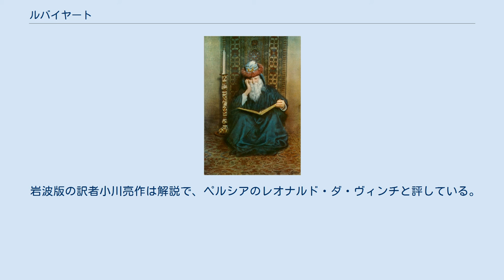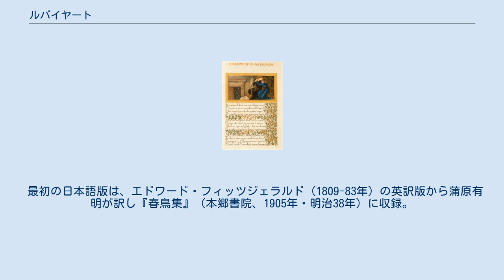ルバイヤート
ウマル・ハイヤーム
『ルバーイヤート』のイラストレーション「大地は答うること能わず、嘆く海もまた然り」 ウィリアム・モリスの装飾文字とエドワード・バーン＝ジョーンズのイラストレーションによるルバイヤートのページ(1870年頃) 『ルバーイヤート』(アラビア語: رباعیات‎ Rubā`iyāt)は、11世紀ペルシア（イラン）の詩人ウマル・ハイヤームの四行詩集の題名。
『ルバイヤート』とも。
 「ルバーイヤート」とはアラビア語で「四行詩」を意味する「ルバーイイ/ルバーイー（アラビア語: رباعی‎ Rubā`iy/Rubā`ī）」の複数形であるので、直訳すると「四行詩集」という題になる。
 ルバーイー詩形とはペルシア語詩の形式の一つである。
ペルシア語詩はアラビア語詩の詩形と韻律に負うところが大きいが、半句（ミスラーウ アラビア語: مصراع‎ miṣrā`）と対句（バイト アラビア語: بيت‎ bayt）からなり、半句ふたつで1対句となることを基本とする。
これに各々の半句および対句での脚韻や押韻によって様々な詩形が形作られるが、例えばアラビア語詩の詩形に由来するカスィーダ詩形（ アラビア語: قصيدة‎ qaṣīda）は、最初の対句の両方の半句で同じ脚韻をつくり、ふたつめの対句から最後の対句まで、後半の半句は最初の対句の脚韻と同じにする。
また、マスナヴィー詩形（ アラビア語: مثنوي‎ mathnawī/masnavī）では、最初の対句での両方の半句の脚韻を同じにし、つぎの対句の両方の半句の脚韻は別の韻を踏み、つぎの対句の両方の半句の脚韻は別の韻を踏む、という具合に脚韻をどんどん変えることによって、変化に富んだ韻律によって場合によっては数万対句におよぶ長大な詩となる。
ペルシア語詩独自の詩形であり、フィルダウスィーの『王書』やニザーミーの『五部作』、14世紀のサアディーの『果樹園』などの長大な叙事詩や神秘主義詩などがマスナヴィー形式で著されており、13世紀の高名な神秘主義思想家で詩人でもあったジャラールッディーン・ルーミーの『精神的マスナヴィー』の書名ともなっている。
 ルバーイー詩形の場合もペルシア語詩として独自に発展したもので、4つの半句からなるが、第１、第２、第４半句は同じ脚韻で押韻するが、第３半句の脚韻は押韻しなくても良いことになっている。
ルバーイー詩形は長大なものが多いペルシア語詩のなかで、起承転結を有する簡潔な詩形であること特徴としている。
簡潔にして要を得た表現に最も適しており、素朴でありながら余韻や余情のこもった表現形式と言える。
近世ペルシア語詩の嚆矢といえる10世紀のサーマーン朝宮廷で活躍したルーダキーやダキーキー、シャヒードなどの詩人たちもルバーイー詩を残しているが、ルバーイー詩形の名手と呼びうる詩人たちが多く輩出されるようになるのは、神秘主義思想（スーフィズム）が興隆する11、12世紀頃になってからである。
今日、「ルバーイヤート」といえばウマル・ハイヤームのものが想起されるが、ルバーイー詩形の彼の先達としては、11世紀にホラーサーンで活躍したアブー・サイード・ブン・アブル＝ハイル（? - 1049年）、同じくハマダーンのバーバー・ターヒル・ウルヤーン（? - 1055年?）、12世紀後半のヘラート出身のアブドゥッラーフ・アンサーリー（1005年 - 1089年）などがいる。
彼らは共通して、当時興隆していたスーフィズム思想の精髄をルバーイー詩形に託し、スーフィズム思想を民衆にも親しみやすく伝えたことであろう。
アンサーリーなどはサジュウ体（ アラビア語: سجع‎ saj`：押韻散文の1スタイル）の散文作品『祈禱の書（ アラビア語: مناجات‎ Munājāt）』の著者としても有名であり後代までもスーフィーとしても詩人として高名であったひとりであった。
 ウマル・ハイヤームが存命していた時代のルバーイーは、アンサーリーに代表される通り基本的にスーフィズム的思潮の濃いものが大半を占めていた。
世の無常観や飲酒への讃美、時には神へのアイロニカルな心情を吐露するウマル・ハイヤームのルバーイーは、（ジャーヒリーヤ時代のアラブの飲酒詩や世の無常を嘆くニヒリスティックな詩の伝統を組むものとも理解出来るが）当時のルバーイーの傾向からすると、やや特異な位置づけにあるものと言える。
そのため、彼よりもジャラールッディーン・ルーミーなどに代表されように酒による酩酊をスーフィズム的...